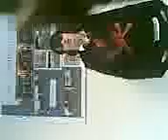abi n karin videos =D part one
Abi n karin at school being hyper =D